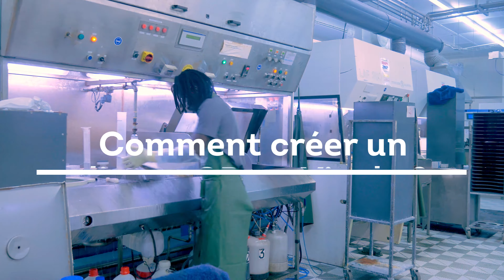MPO - Villaines-la-Juhel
L'entreprise MPO, fabricant de supports multimédia : du vinyle au digital, a accueilli les collégiens du territoire pour une visite ludique et pédagogique au coeur du vinyl, CD et autres médias !